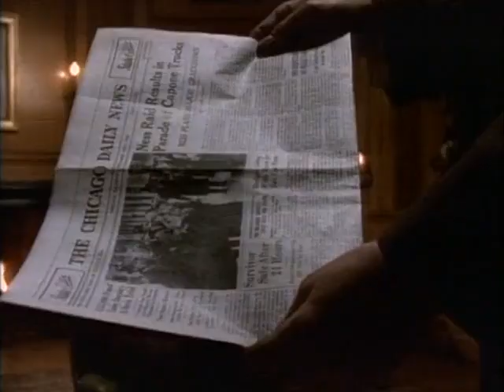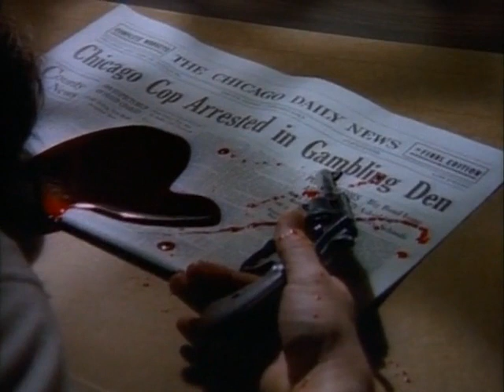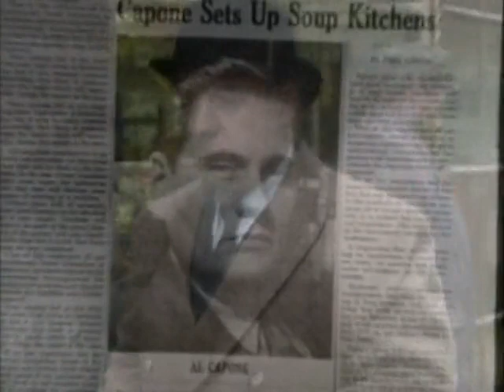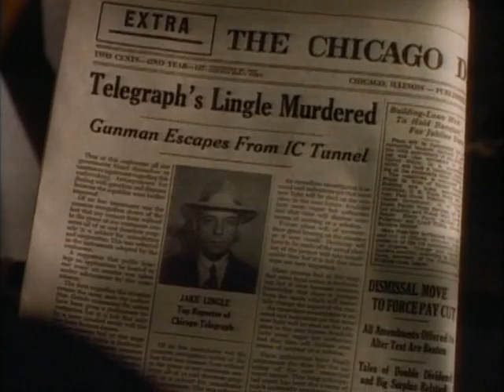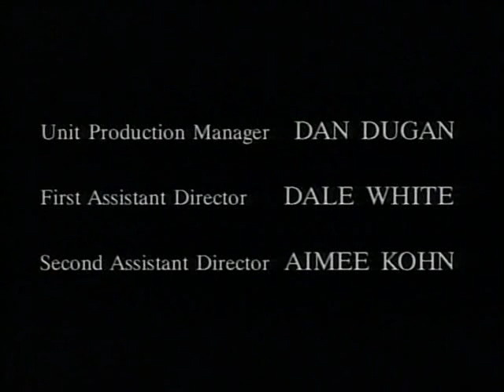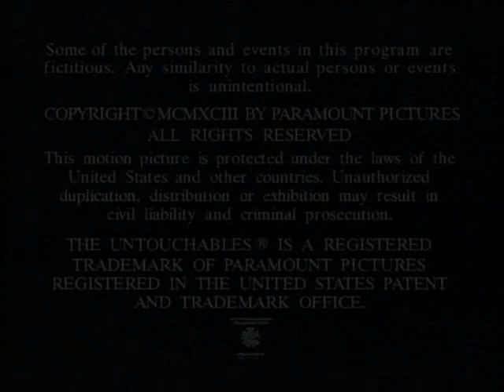The Untouchables TV Watch Online Season 1 Episode 4 Murder Ink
During Prohibition, Treasury agent Eliot Ness sets out to stop ruthless Chicago gangster Al Capone, and assembles a small, incorruptible team to help him.